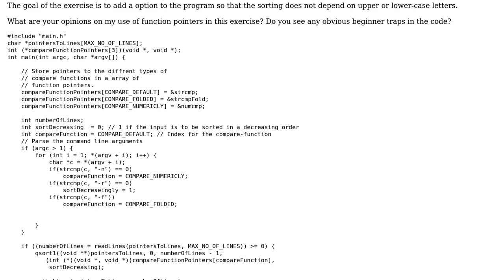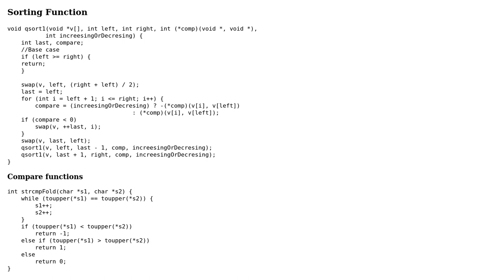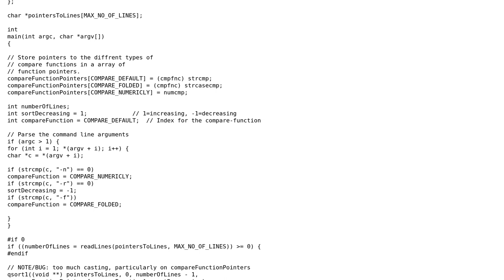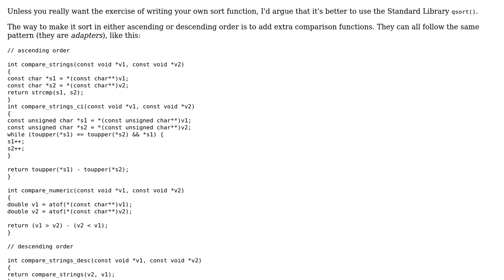Code Review: K&R Exercise 5-15: sorting with extra options (2 Solutions!!)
Code Review: K&R Exercise 5-15: sorting with extra options

With thanks & praise to God, and with thanks to the many people who have made this project possible! | Content (except music & images) licensed under CC BY-SA | Music | Images & others | With thanks to user Toby Speight user svs user Craig Estey and the Stack Exchange Network Trademarks are property of their respective owners. You are responsible for your own actions.